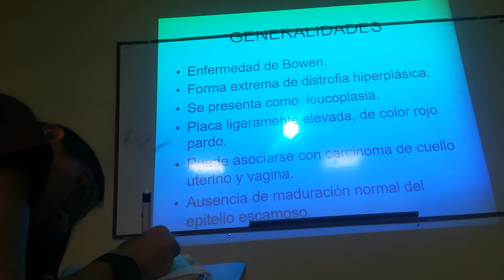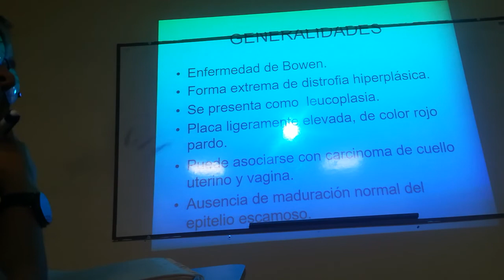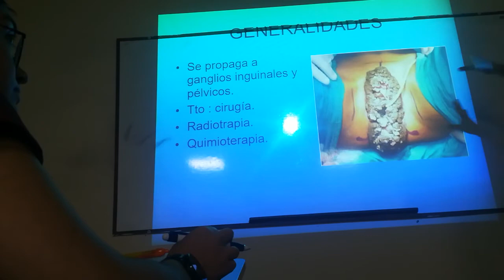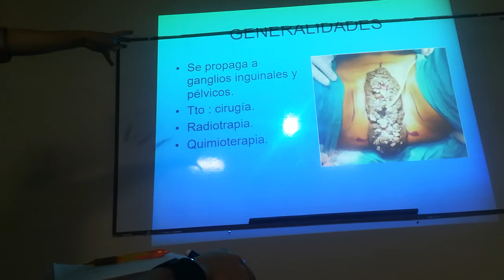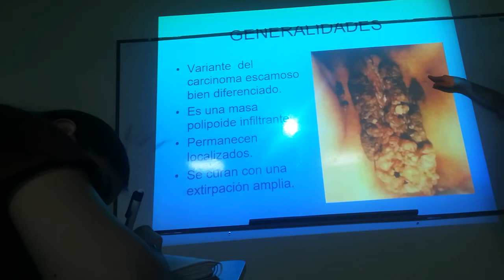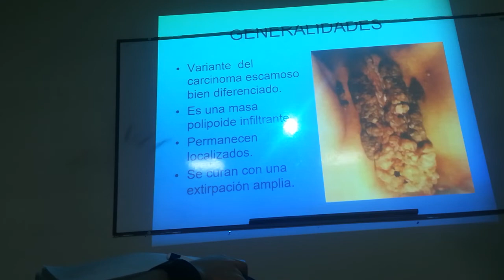neoplasias de vulvsa